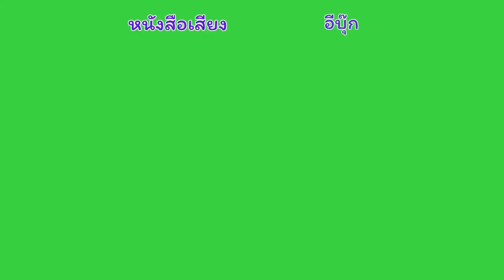EP.5 [26 ตอนจบ] พุดน้ำบุษย์สุดที่รัก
ลิขสิทธิ์ © ฤกษ์รัก : ฉบับเต็มไม่ตัดฉาก ไปที่เมพ ค้นหานิยาย พิมพ์ชื่อนิยาย หรือนามปากกาได้เลยนะคะ
อีบุ๊ก และ หนังสือเสียง : meb : ขวัญปัฐน์-ฤกษ์รัก-ป.ศิลา-กกกอด ณ ขอบจักรวาล

ดูคลิปอื่น ๆ และนิยายทุกเรื่อง คลิกลิงก์นี้เลยค่ะ

สมัครสมาชิกเพื่อฟังนิยายต่อจนจบ กดลิงก์นี้ได้เลยค่ะ

กด ขอบคุณ ผ่าน Super Thanks  [ขอให้สุขภาพแข็งแรง ได้เพิ่ม รวยเพิ่มร้อยเท่าพันเท่า]

LINE  : quanpat9325
เพจ : ฤกษ์รัก ขวัญปัฐน์ ป.ศิลา กกกอด ณ ขอบจักรวาล